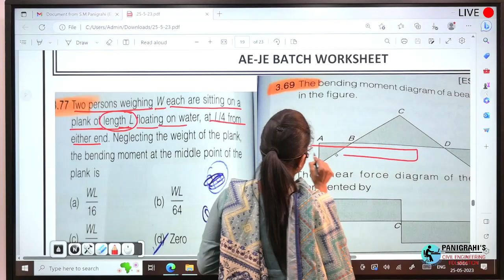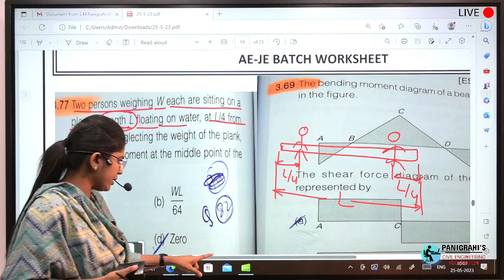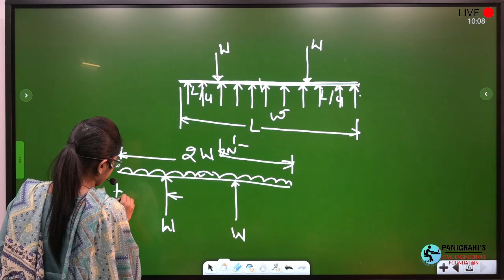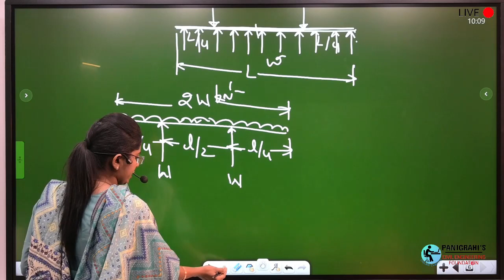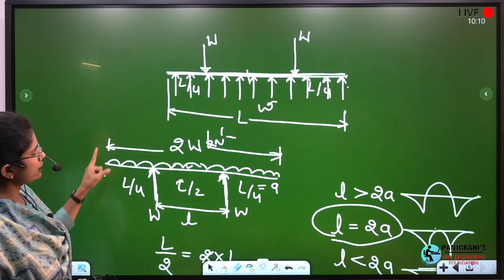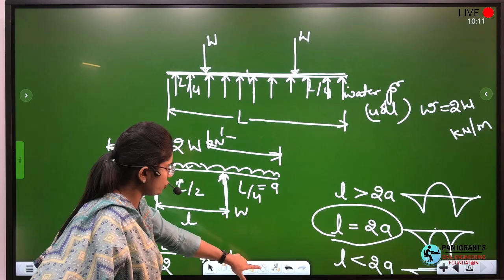Bending Moment Question of Wooden Plank by Smita Mishra Panigrahi(Ex-IES)